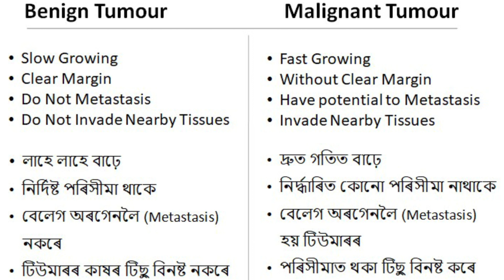টিউমাৰ | কেঞ্চাৰ চিকিৎসা | Tumour | Cancer treatment | Health Talks | Dr Arup Karmakar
টিউমাৰ  আৰু কেঞ্চাৰ চিকিৎসাৰ বিষয়ে ডা: অৰূপ কৰ্মকাৰৰ সৈতে বিশেষ বাৰ্তালাপ |

টিউমাৰ, কেঞ্চাৰ বা কৰ্কট বেমাৰৰ অত্যাধুনিক বিকল্প ইণ্টাৰভেনছনেল ৰেডিওলজি পদ্ধতিৰ চিকিৎসা বৰ্তমান উপদলদ্ধ গুৱাহাটীৰ ভেছকেয়াৰ ইণ্টাৰভেনছনেল ৰেডিওলজি ক্লিনিকত |

ছাৰ্জাৰী নকৰাকৈয়ে বিশেষ  আধুনিক RFA ( ৰেডিওফ্ৰিকুন্চি এব্লেছন) পদ্ধতিৰে টিউমাৰ চিকিৎসা কৰিব পাৰি আজিকালি ||

টেছ ( TACE) শৰী্ৰৰ আন অংশ জৰিত/ক্ষতি নোহোৱাকৈ কেৱল মাত্ৰ টিউমাৰৰ ভিতৰত কেমোথেৰাপি দিব পাৰি এই পদ্ধতিৰ দ্বাৰা ।

যোগাযোগ কৰক

ভেচকেয়াৰ, ৰাজগড় ৰোড, গুৱাহাটী, মোবাইল : ৭০৩০৬৪৩৫৩৫